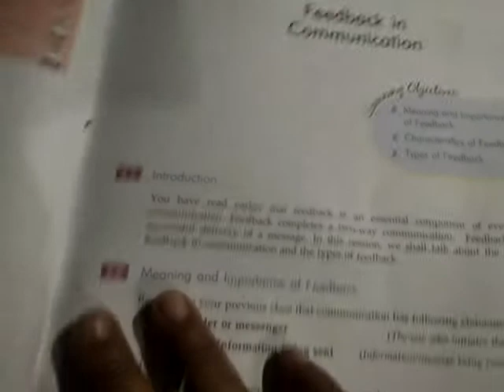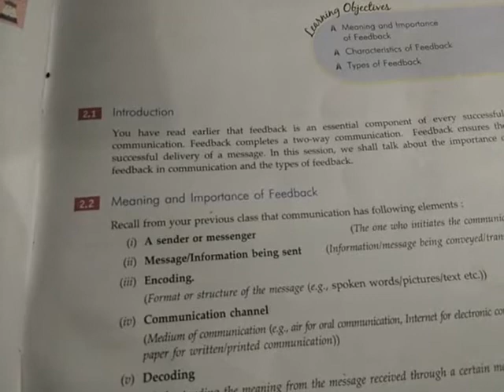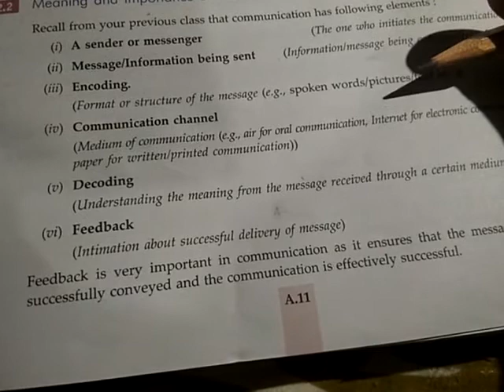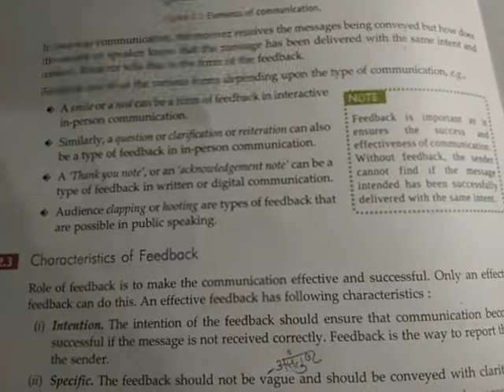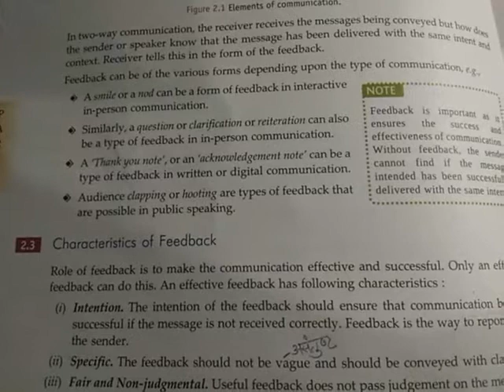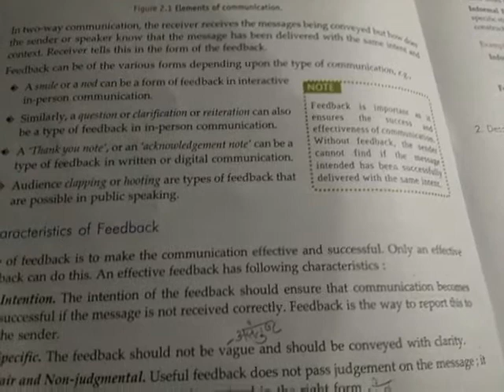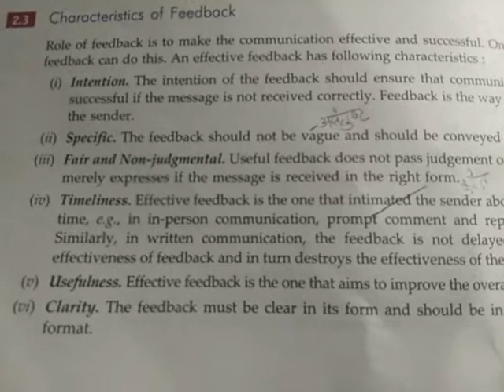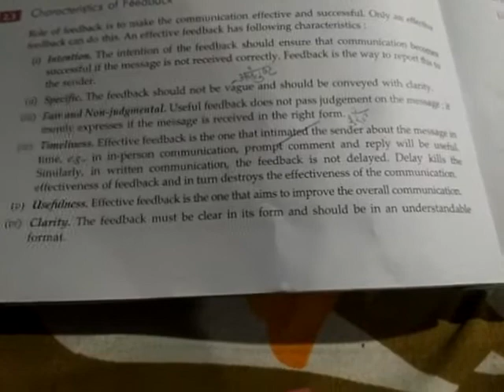session -2(feedback in communication -10th)